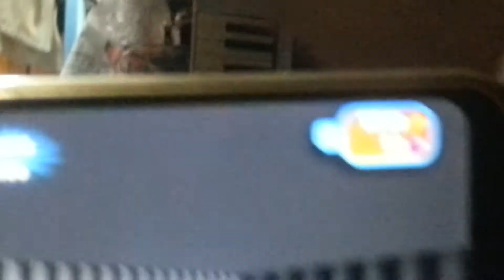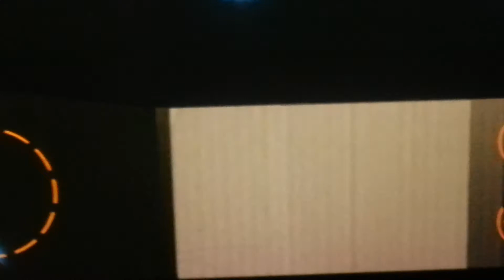Funny and Shocking Game for me GAME REACTION GAME REVIEW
Hello AMAZING FRIENDS ! I am 8than. ENJOY watching while learning!
        * * * 8THAN did some TAPING/FILMING at LITTLE BIG SHOT PHILIPPINES when he was 5 years old. He's the Genius Kid Dr. 8than in that show. It was hosted by Mr. Billy Crawford. Unfortunately, it was not aired on TV because 8than wasn't able to finish the FINAL taping due to the super loud Sound System in the studio (it bothers him) well, he was younger then, but don't worry, he still got his Talent fee, New toys & Candies for appearing in the show. We stayed in the hotel for 8 days but the pictorial, rehearsals and tapings only took 3 days to finish. We rest most of the time. It was fun.

* * The WORLD'S YOUNGEST DANCING LINE GAME EXPERT 8THAN who completed the PIANO to CATHEDRAL at the age FOUR(4) 100% ALL LEVELS !  They say, "He PLAYS LIKE A MAN !"

* * 8THAN'S ORIGINAL COMPOSITIONS. He started Songwriting & Composing Original Stories when he was just 4. He is also the MINI - Ed Sheeran at 4.

We are looking for a HOMESCHOOLING PROGRAM that will accept 8THAN based on his level of Intelligence and ability not base on his age. Please HELP.
Here in Laguna Philippines, the school system is based on child's age. By the way, he passed a SECONDARY LEVEL TEST but he is not accepted because of his age. The school is only for 16 years old and above. HELP Please.

* * 8than SPELLS & WRITES the 50 States USA at 4 years old HE'S NOT AN AMERICAN AT THAT

          Hello Awesome Guys ! My Name is 8than. I don't go to school yet. EVERYTHING about me  is GOD-GIVEN Skills & Talent. ALL  is from GOD because my Mom prayed a lot for me while I was on her tummy. I owe EVERYTHING to GOD & Mom!

I am Pure Breastfed  :)

*** My GREATEST DREAM is to meet ELLEN & Ms. OPRAH, JUSTIN BIEBER, BRUNO MARS, ED SHEERAN & TREVOR NOAH
* * I also want to meet the SESAME STREET CHARACTERS, DISNEY CHARACTERS, PEPPA PIG & BADANAMU CHARACTERS. I hope ELLEN or OPRAH will grant my BIG Dreams :) THANKS!

* * When I was 2, I like TYPING WORDS, SPELLING & READING the BIBLE.  Here is the link (My Old Youtube Channel, I couldn't open anymore):